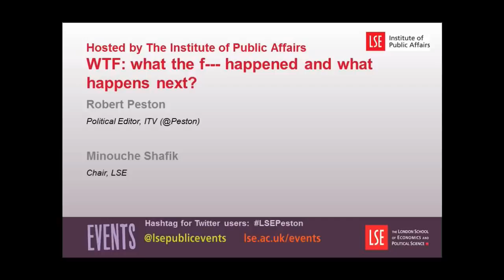LSE Events | Robert Peston | WTF: what the f--- happened and what happens next?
Speaker(s): Robert Peston
Chair: Minouche Shafik

To celebrate the release of his new book WTF: What the F--- Happened and What Happens Next? Robert Peston will be helping us make sense of the significant events which are changing our lives.

It has never been a scarier time and never has there been more uncertainty in every arena of public life. Peston will go through it all, answering the questions everyone is asking around their breakfast tables. He will explain what happened, how it happened and where we might be going. Peston will be in conversation with LSE Director Minouche Shafik.

Robert Peston (@Peston) is ITV's political editor, presenter of the politics show Peston on Sunday and founder of the education charity, Speakers for Schools. He has written three books, How Do We Fix This Mess?, Who Runs Britain?, and Brown's Britain. For a decade until the end of 2015, he was at the BBC, as economics editor and business editor. Previously he was City editor at the Sunday Telegraph, political editor and financial editor at the FT, a columnist for the New Statesman, and at the Independent in various roles. Peston has won more than 30 awards for his journalism, including Journalist of the Year from the Royal Television Society. His blog is

Minouche Shafik is Director of the London School of Economics and Political Science. Prior to this she was Deputy Governor of the Bank of England.

The Institute of Public Affairs (@LSEPubAffairs) is one of the world's leading centres of public policy. We aim to debate and address some of the major issues of our time, whether international or national, through our established teaching programmes, our research and our highly innovative public-engagement initiatives.